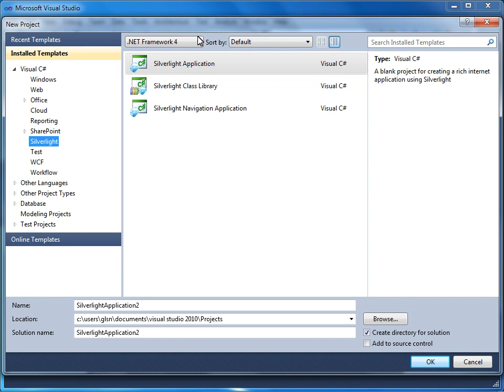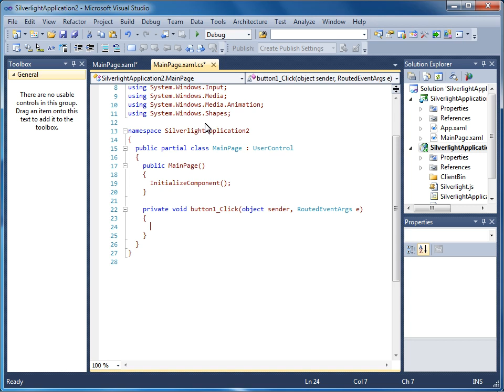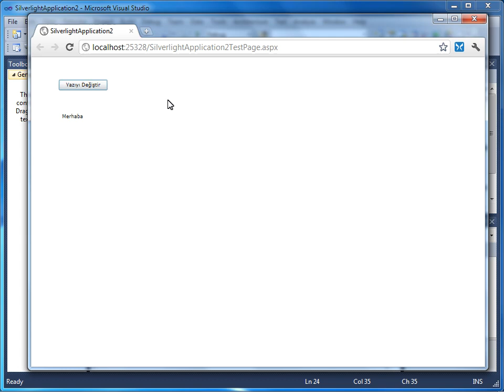VS 2010 - 06 Oluşturulabilecek Proje Tipleri - 05 Silverlight ile Internet Uygulaması Oluşturma